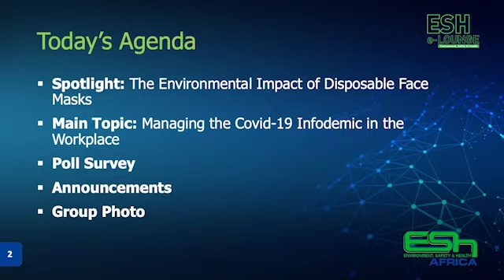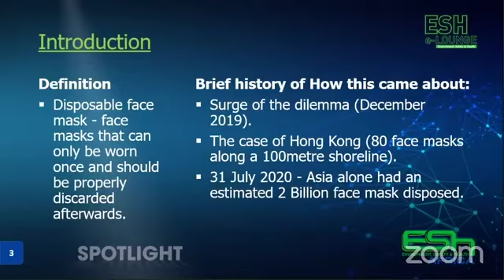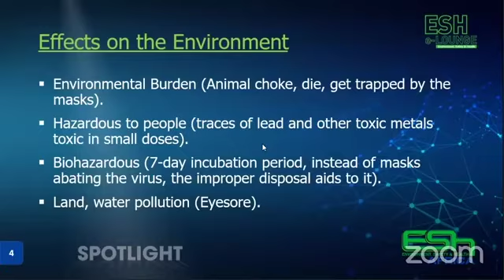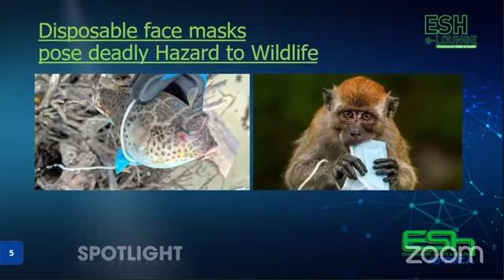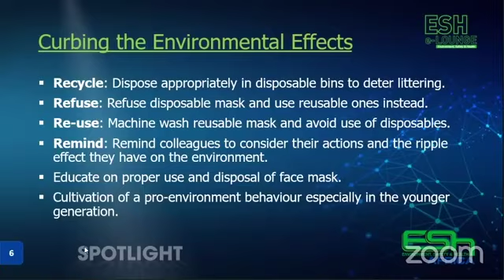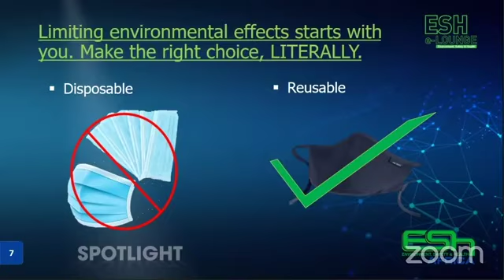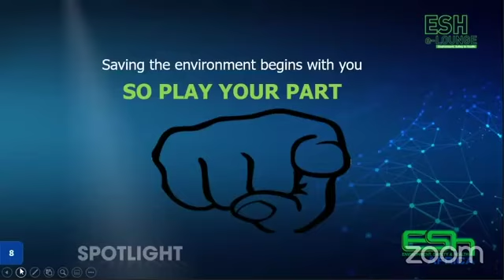ESH15 Spotlight - Environmental Effects of Disposable Face Masks - Tadiwanashe Chigowe